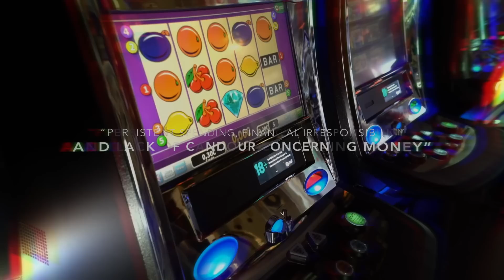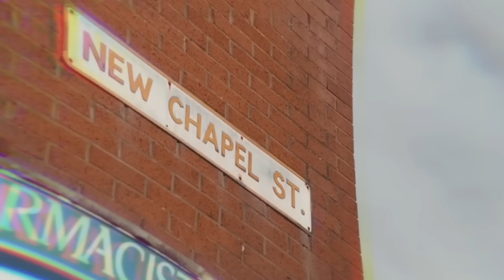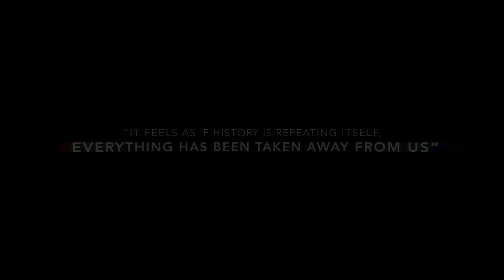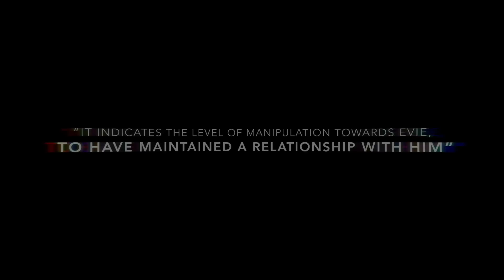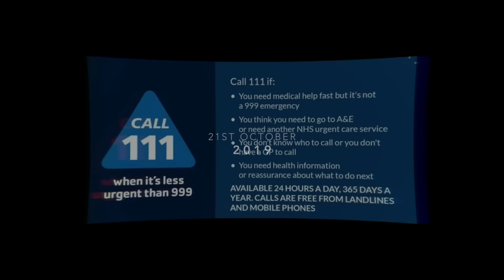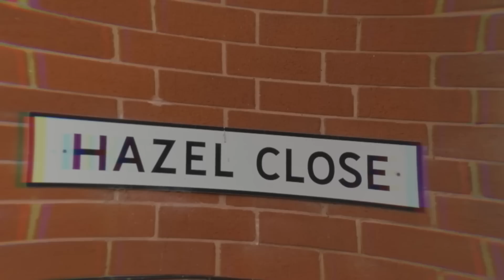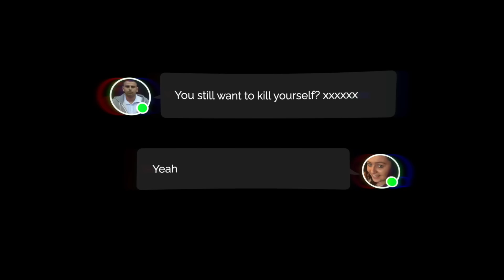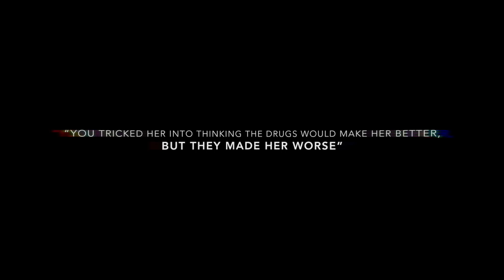Serial Killer: Jordan Monaghan | True Crime Documentary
In the early hours of New Year’s Day 2013, tragedy struck young parents Jordan Monaghan and Laura Gray when their three-week-old baby, Ruby, was found dead in her Moses basket. Merely eight months later, their 21-month-old son, Logan, was also found dead in his pushchair after a trip to the swimming baths with his father.

Six years after that, Jordan Monaghan’s new partner Evie Adams died from an overdose of prescription medication.

How could one man suffer such misfortune, losing three loved ones in seven years to tragic, untimely deaths?

Was the tragic loss of these three precious lives truly an unfortunate tragedy, or could one man be responsible for all three deaths?

🎬 EQUIPMENT